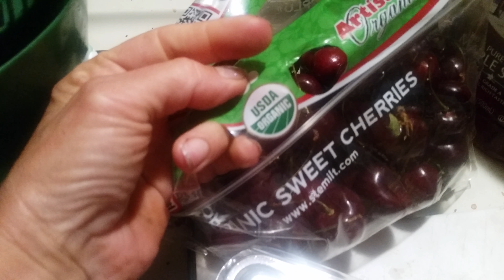Ramada 2016 went 24 days of 31.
On Raw Organic Super Food zip zero Sleep. Maybe 2 hours a Day and work 16 plus hours a Day no food  credible spiritual experience indescribable certainly  beyond Bliss.